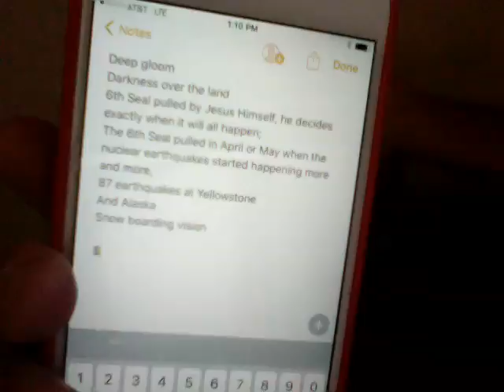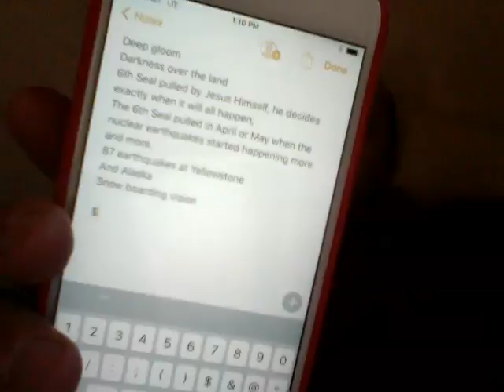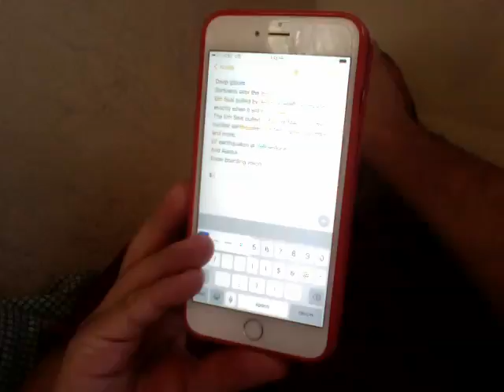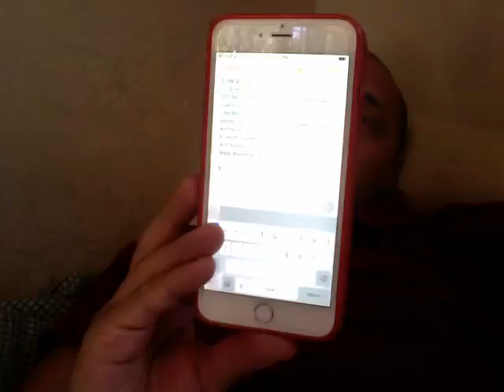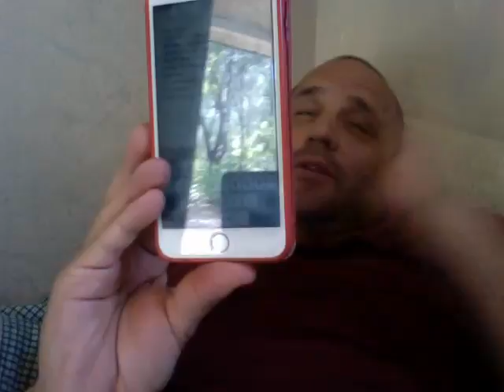6th Seal pulled as NUCLEAR EARTHQUAKES have BEGUN as of MAY and June 2017